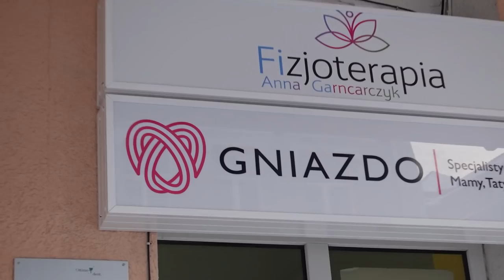Problemy po ciąży.Wizyta u FIZJOTERAPEUTY UROGINEKOLOGICZNEGO #138